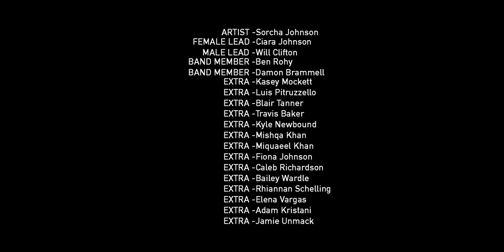SORCHA - "Always On My Mind"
Credits to Jack Pyper and Fragment Media/Entertainment xx